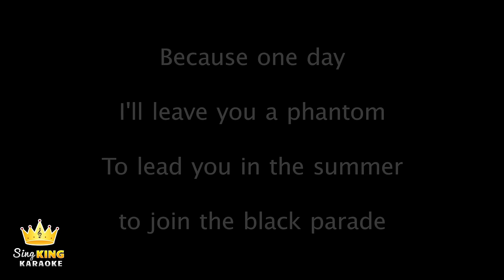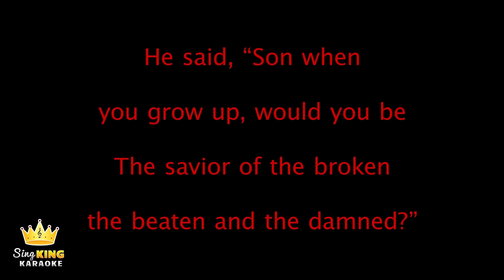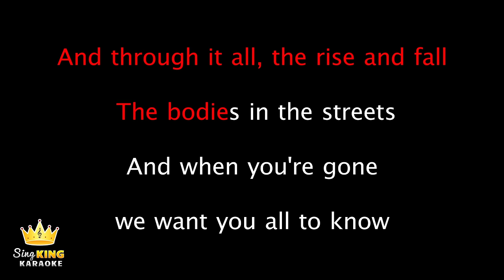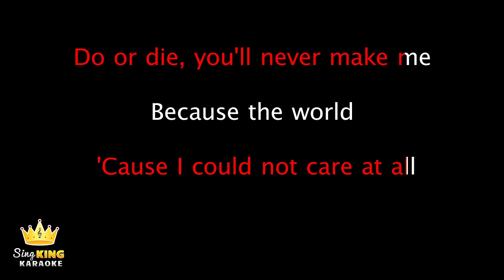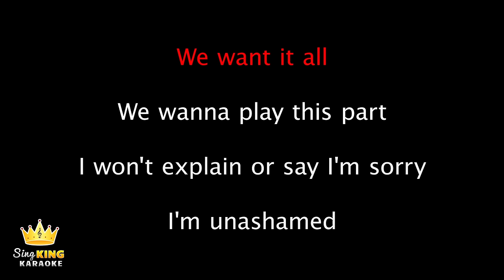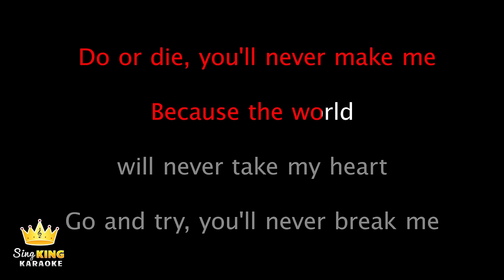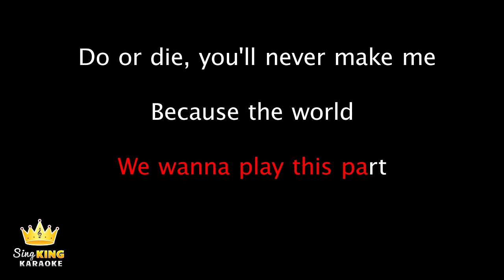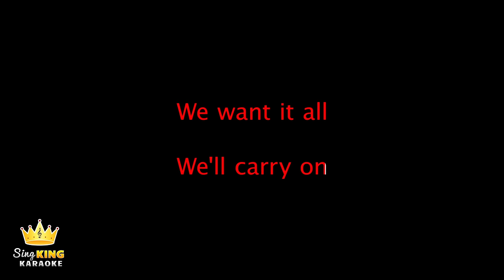My Chemical Romance - Welcome To The Black Parade (Karaoke Version)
Karaoke sing along of “Welcome To The Black Parade” by My Chemical Romance from Sing King Karaoke